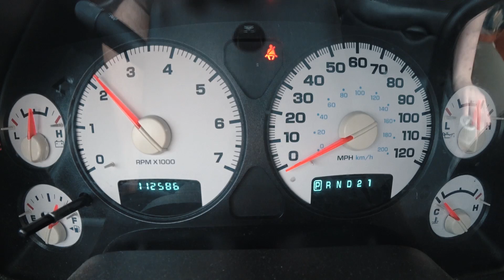Brandon's Daily Routine | Full Day of Exercise and Eating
My Typical Full Day of Exercise and Eating on a Sunday